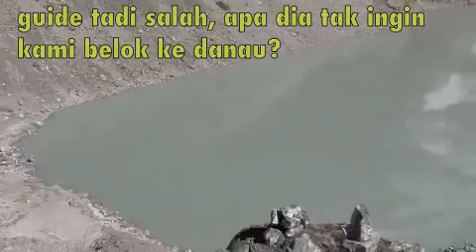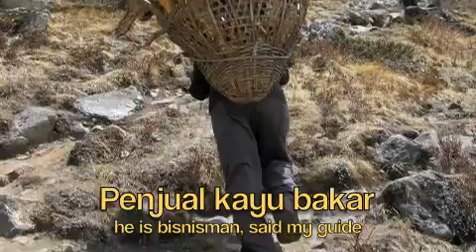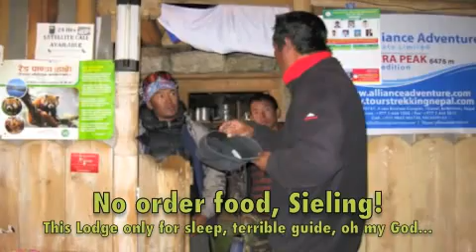Trek to AMPHULAPCHA, DAY 6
29 April 2013: Thangnak 4.350m to Khare 5.000m
Song: Jap Man Sat Nam, artist: Snatam Kaur, Album: Anand